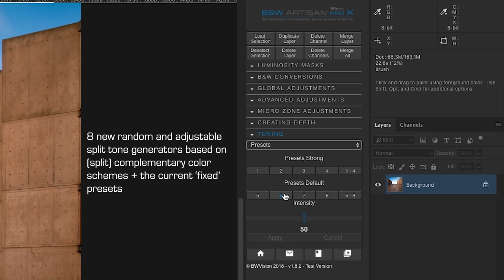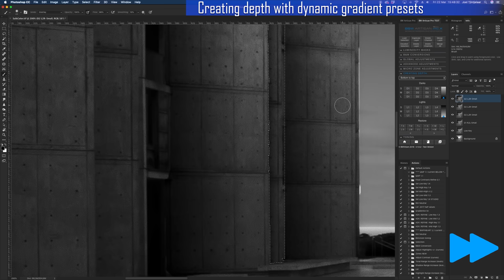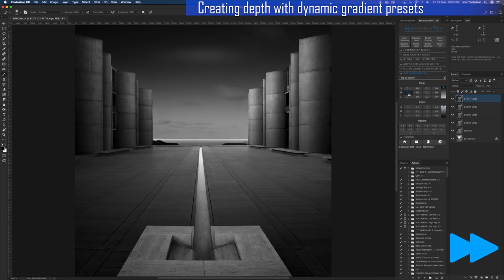B&W Artisan Pro X Teaser - Dynamic Gradients features trailer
I just wanted to share the project I've been working on the last year, and actually ever since I developed my manual B&W workflow (called iSGM) in 2010 to create B&W photos in a structured and repeatable way with consistent results with as main objective to create depth in photos. That project is the latest evolution of the panel I introduced last year. The panel isn’t really a panel, in the way most of us would see a panel as an extension of existing features in PS, but it’s a pure B&W editing software such as Silver Efex Pro2, Topaz B&W effects, etc. in the shape of a panel. My objective was always to completely automate my B&W manual workflow and with the last year’s version I succeeded in that for roughly 70%. With this version I am close to 99%, leaving only the creation of hard masks a separate and independent activity.
Here’s a fast playback demo of the newly added main feature: automated dynamic gradients and dynamic feathering. In total there are more than 200 new presets. Since Apple went from 8 to 10 with their latest iPhone, I thought I could go from version 1 to 10 in one go:) But honestly, it’s a big leap from version 1 to version X that I think is justified.
The release of the panel, including the free video tutorials that come with it: End of March/Early April 2019.